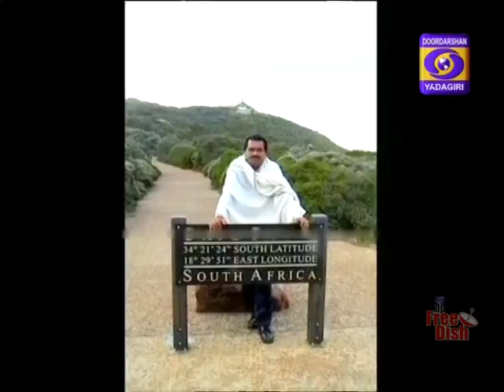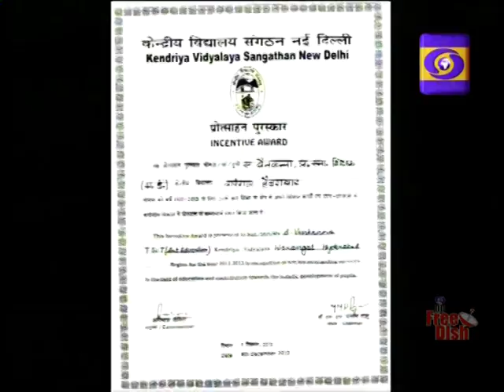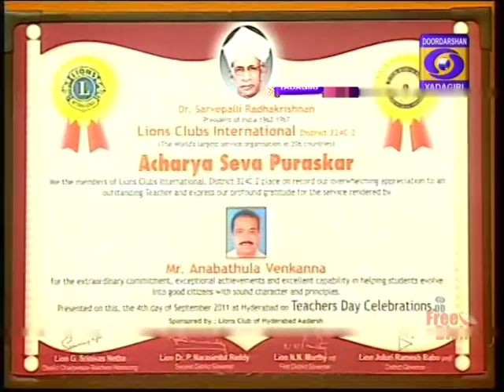DD Yadagiri Interview on art by Mr.A.Venkanna TGT (A.E) K.V. Warangal-2017